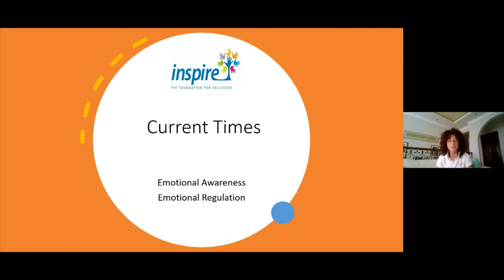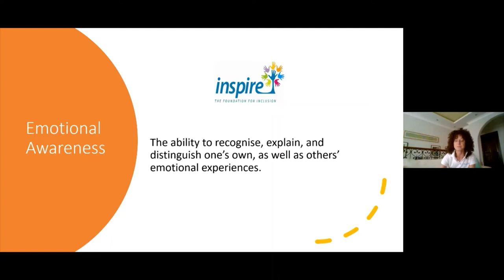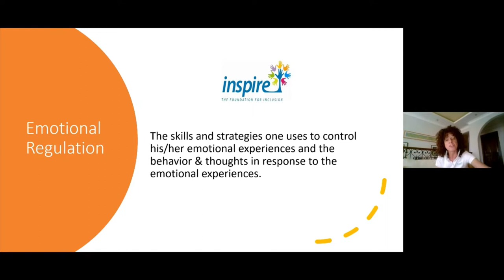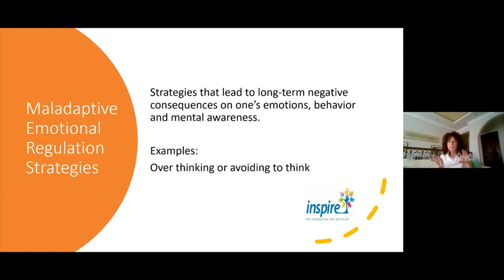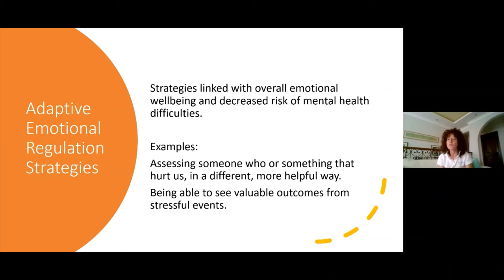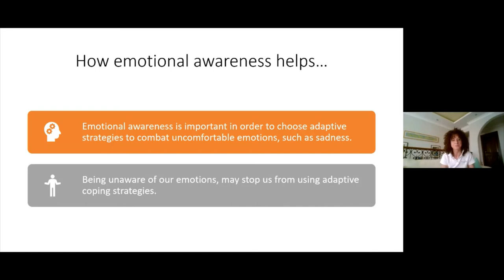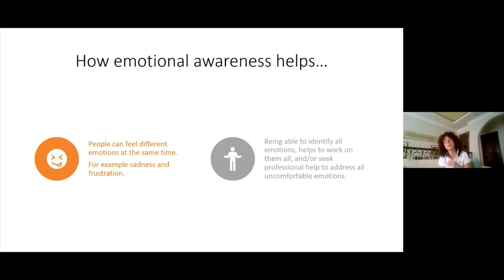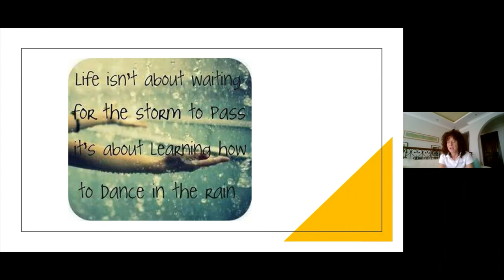Emotional Awareness (Webinar)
Hosted on May 27th 2020 by Charlene Borg, Parents Relations Manager at Inspire Foundation.